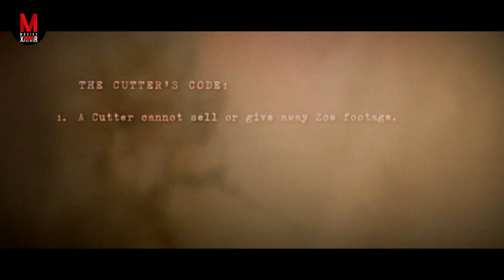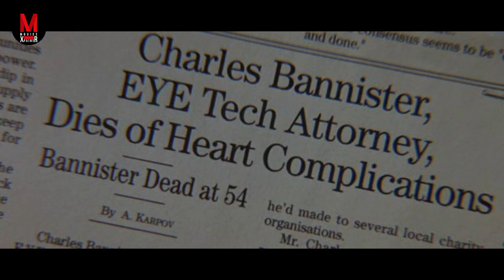The Final Cut Movie Explained In Hindi | The Host Sees Over His Entire Life | Hindi/Urdu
Set in a world with memory recording implants, Alan Hakman is a cutter, someone with the power of final edit over people's recorded histories. His latest assignment is one that puts him in danger.

You are welcome to Movies XpaineR, a channel aimed at assisting you in better understanding movies and saving you from lengthy or even dull ones. We edit the video very carefully to help you understand our explanation better.